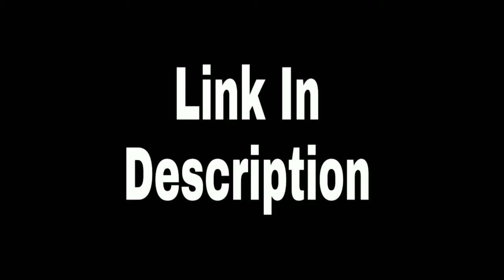भानगढ़ किले का इतिहास जिसके बारे में आपको किसी ने कुछ नहीं बताया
Hiii Friends .
Thankyou.